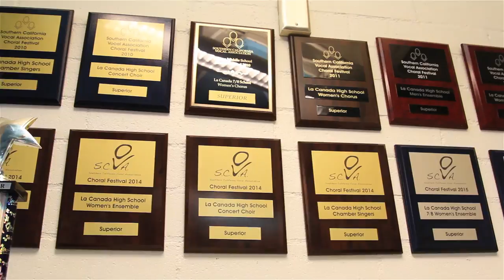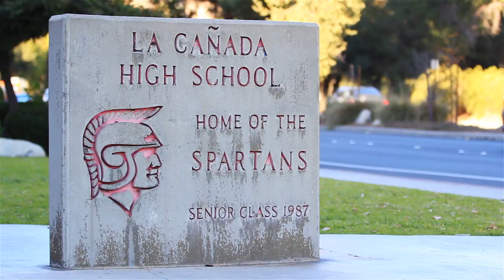The Winning Team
CREDITS
Produced by The Lens

Riley Owen
Director, Writer, and Film

Shahin Ansari
Film and Post Production

Nate Rowe
Interviewer

Cameron Leewong
Additional Film (Sports B-roll)

MUSIC
This Will Destroy You - The Mighty Rio Grande
Explosions In The Sky - Home